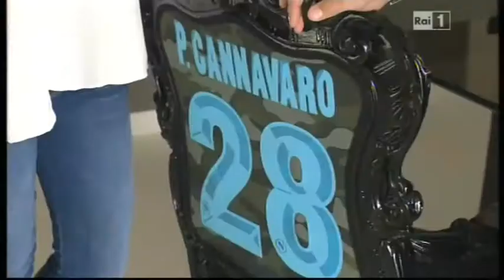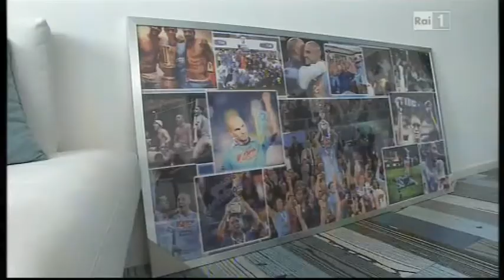Roberta Ferrari intervista Paolo Cannavaro per 'Campioni di cuore'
Roberta Ferrari intervista Paolo Cannavaro per 'Campioni di cuore' a 'Unomattina in famiglia' il 20 aprile 2014